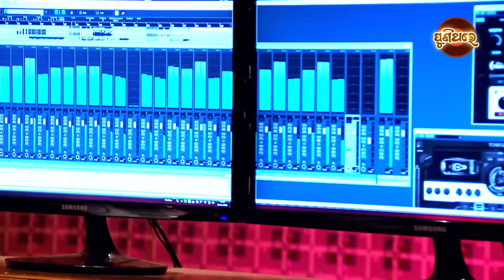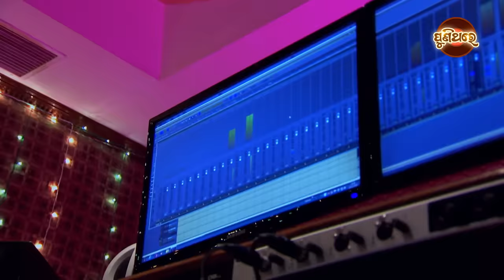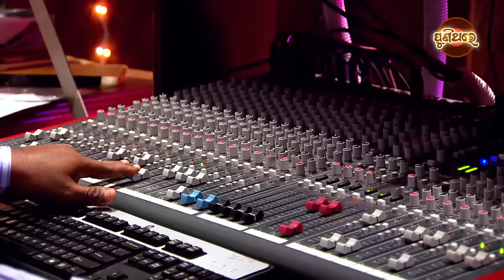Asiba Bara Tora | A Marriage Song By Namita Agrawal | Puni Thare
Song : Asiba Bara Tora
Singer : Namita Agrawal
Lyrics : Gour Pattnaik